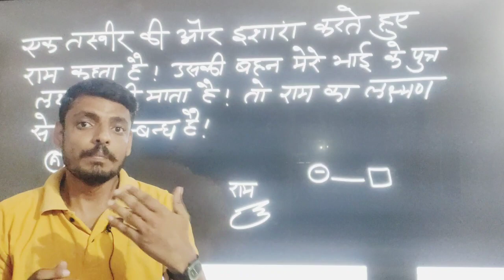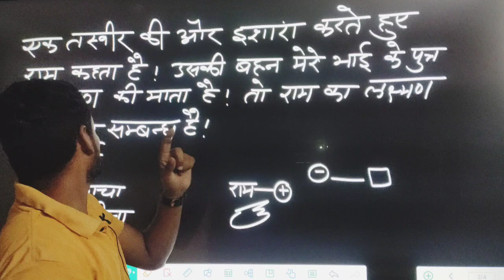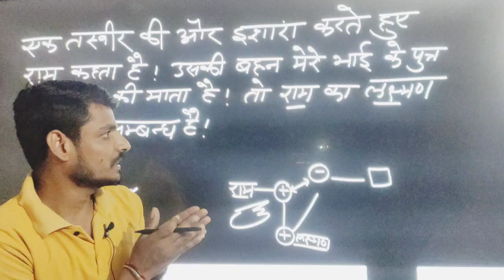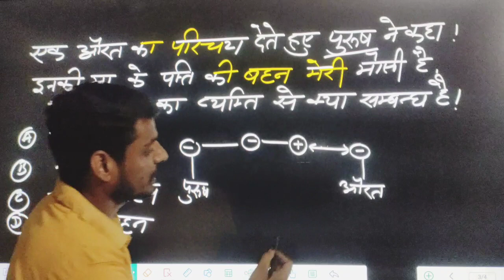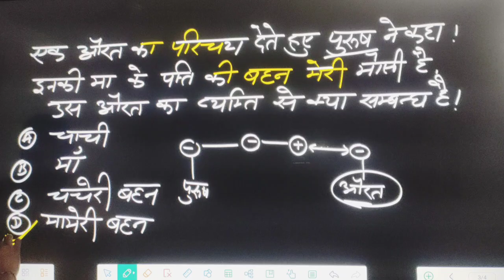blood relation, blood relation reasoning, रक्त सम्बन्द्